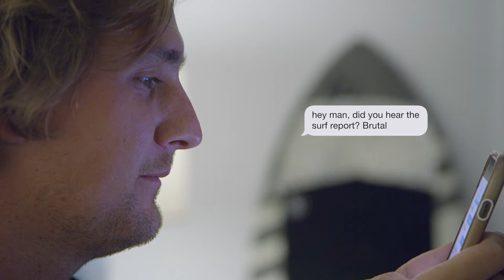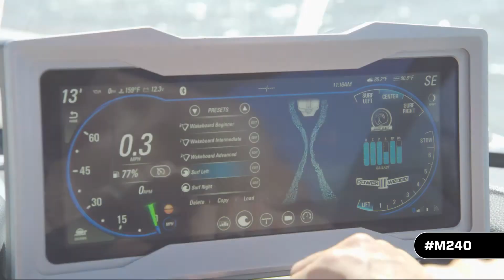Malibu Boats M240 by Performance Boats 2020